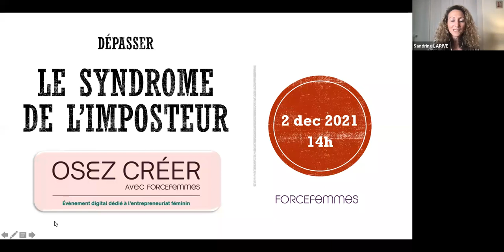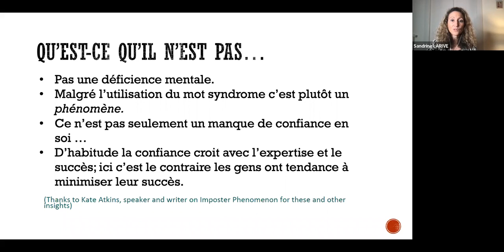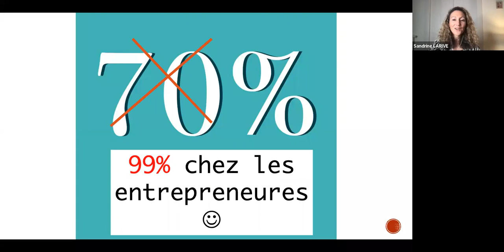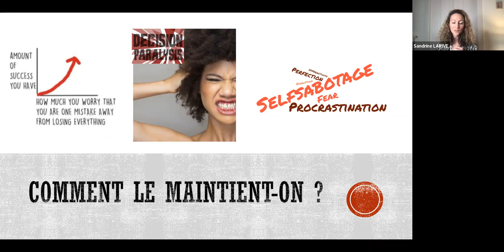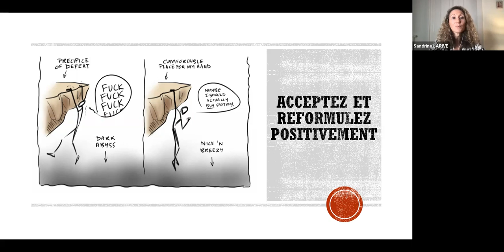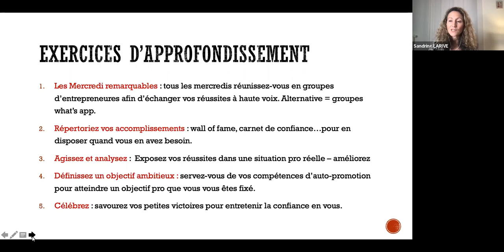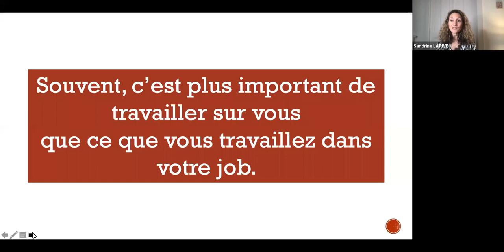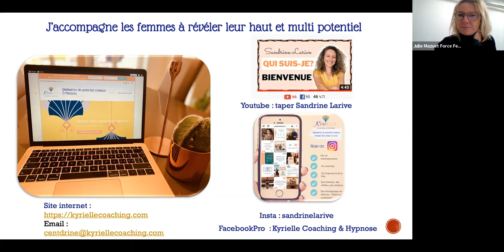[OSEZ CREER] "Dépasser le syndrome de l'imposteur"